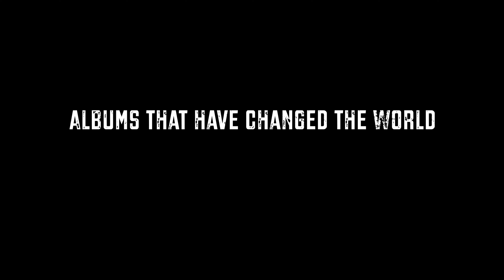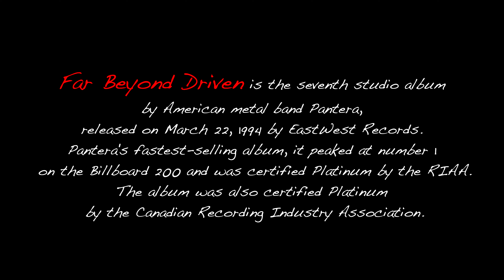Pantera (Far Beyond Driven) Guitar Riffs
All Album songs included

Guitar: Dean Black Bolt